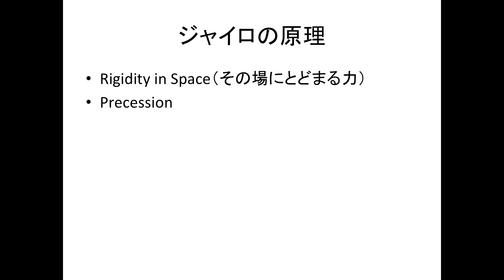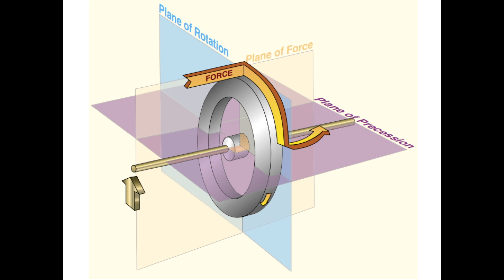ジャイロの原理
ジャイロの原理のご紹介です。
●もしよろしければ：アメリカに航空留学する前に読んでおきたい、トレーニング代を削減するための本
▼こちらも是非ご覧ください▼

◆操縦士・筆記試験シリーズ◆

★Reference: 参考文献
Pilot’s Handbook of Aeronautical Knowledge CH6